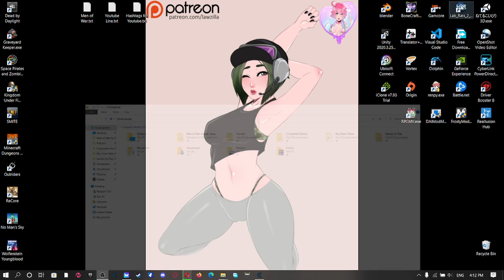Rupert Saves The Supply Units | Kingdom Under Fire: Heroes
Kingdom Under Fire: Heroes
Rupert Campaign
Rupert Saves the Supply Units

I play Dead by daylight and Many Fun Games.
Strategy/RTS
Action
Adventure
Star Wars
N64
Genesis
PS1 and PS2
Might even Play PS3 (I Hope)